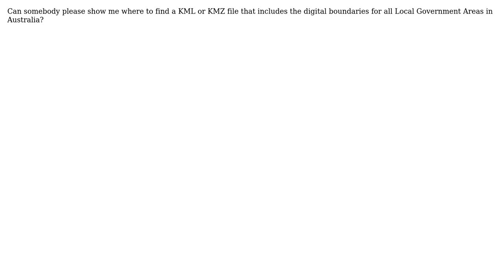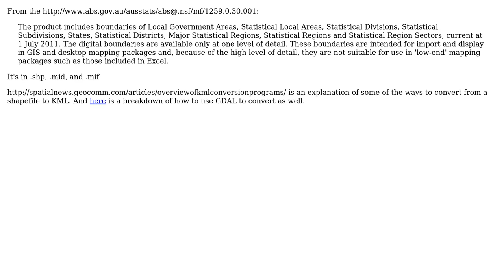GIS: All LGAs for Australia in KML or KMZ format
With thanks & praise to God, and with thanks to the many people who have made this project possible! | Content (except music & images) licensed under CC BY-SA | Music | Images & others | With thanks to user Paul user nmtoken user Ashleigh and the Stack Exchange Network Trademarks are property of their respective owners. You are responsible for your own actions.